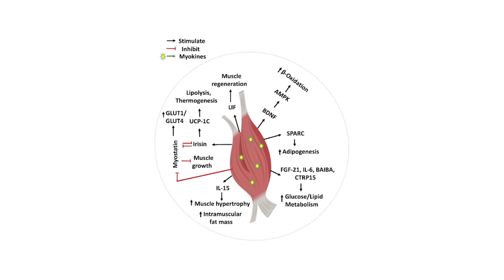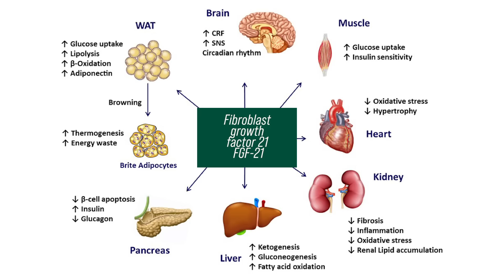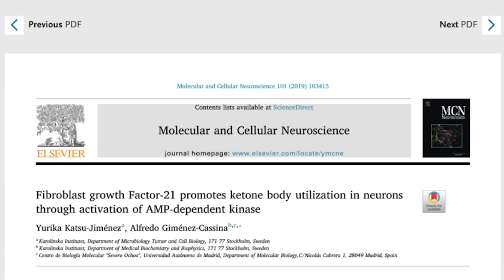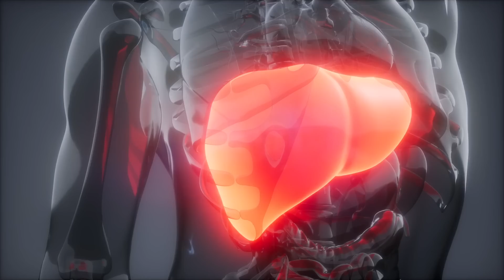Fasted Training- How to Increase Fat Burning on an Empty Stomach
Another reason to exercise on an empty stomach!

Fasted Training- How to Increase Fat Burning on an Empty Stomach- Thomas DeLauer

References

Timestamps ⏱

0:00 - Intro - Myokines
0:42 - Join Thrive Market Today to get 30% Off Your First Order AND a Free Gift Worth up to $60!
1:31 - Fibroblast Growth Factor 21 (FGF21)
2:53 - FGF21 Benefits